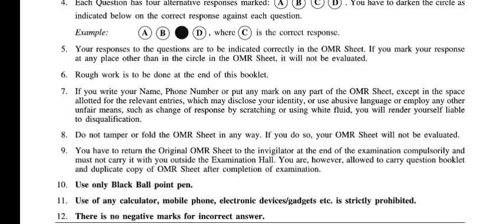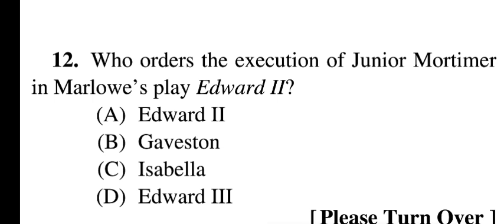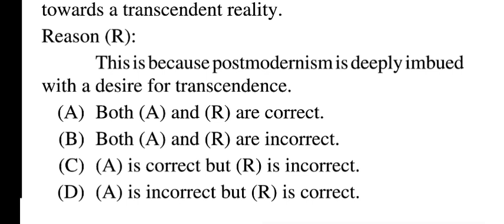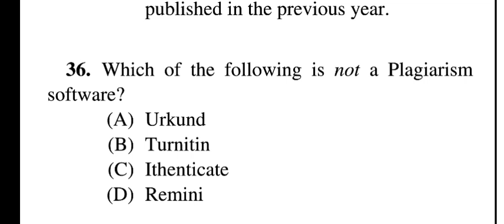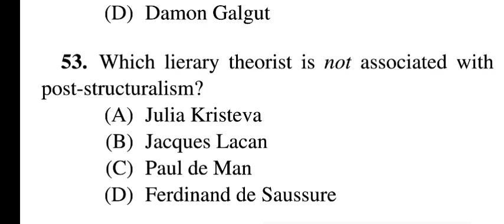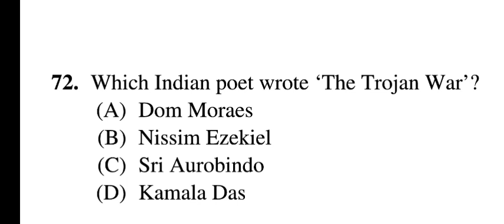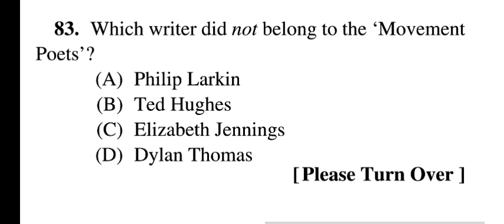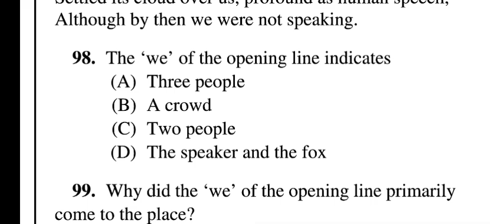NET/SLET/SET/CUET PG/UG English Literature MCQs solution & discussion from previous years (Part-3)